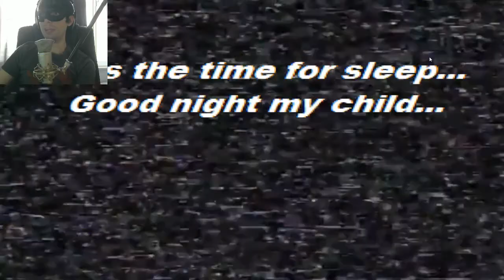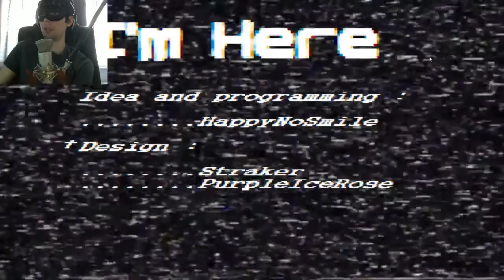I'm here - Suicide Mouse ist zurück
I'm here ist ziemlich retro. So mit alten Fernsehern, alten Mickey Mouse Filmen... Und natürlich mit Jumpscares!